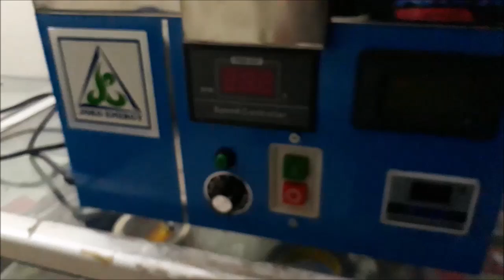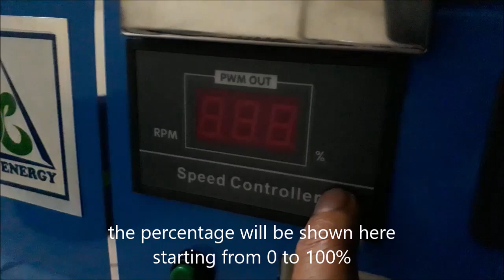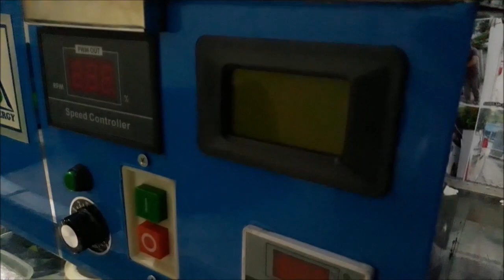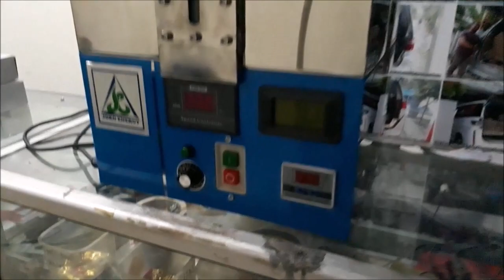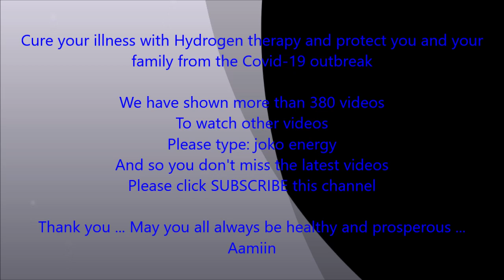The latest product from Joko Energy H2 Generator for Hydrogen therapy part 1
Sembuhkan penyakit anda , dan lindungi keluarga anda dari wabah virus corona Covid-19 dengan terapi Hydrogen Joko Energy